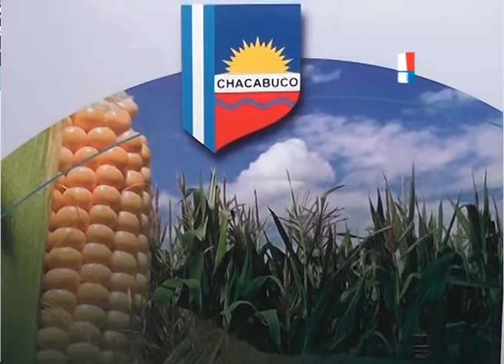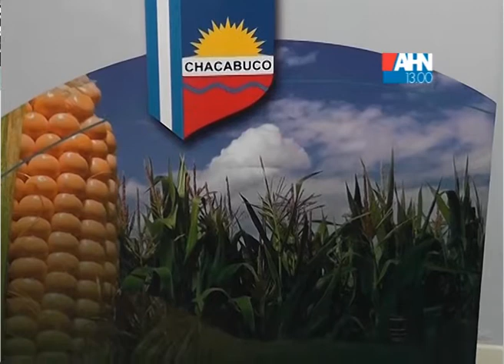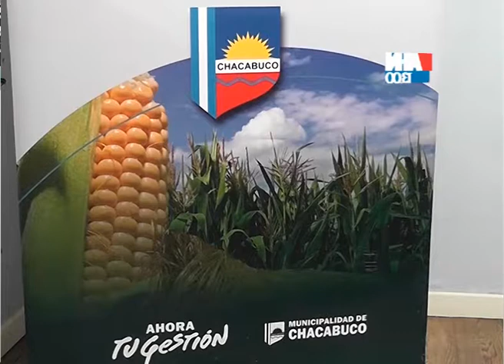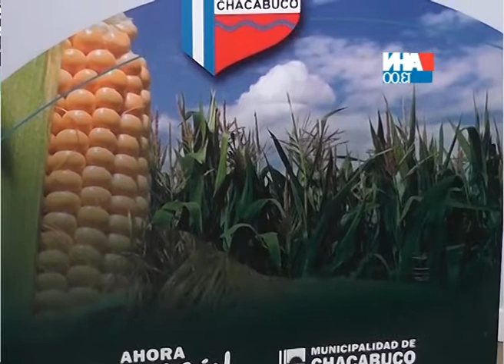ARIEL DI PIERO NUEVA FECHA PARA LA FIESTA NACIONAL DEL MAIZ